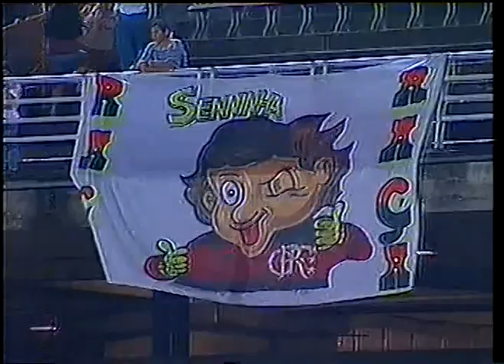Flamengo 2 x 1 Grêmio (23/05/1995) Jogo completo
Copa do Brasil - Semifinal (ida)